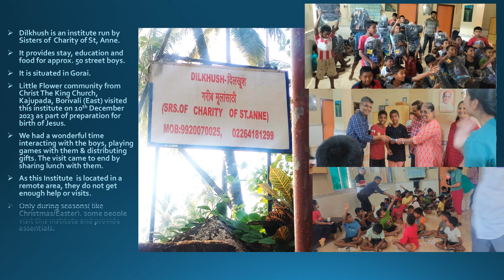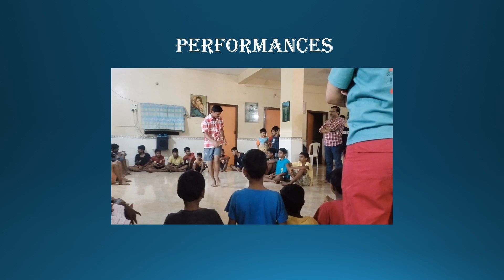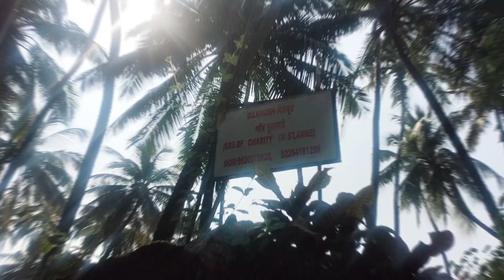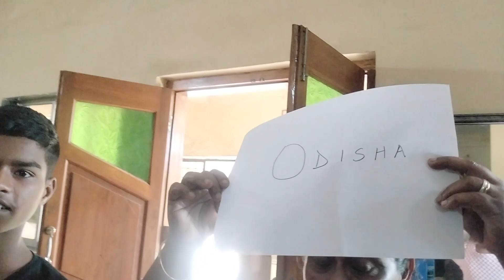A Visit to Dilkhush